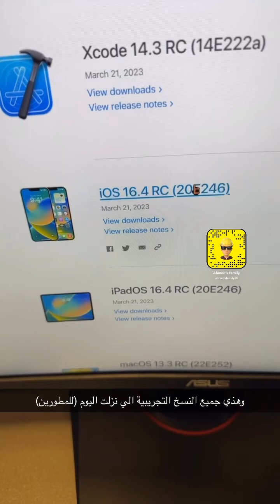نسخة الRC للiOS16.4